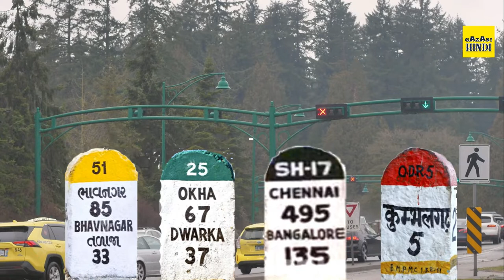Fact-4 95% लोग इसका मतलब नहीं जानते होंगे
95% लोग इसका मतलब नहीं जानते होंगे

we will remove video.